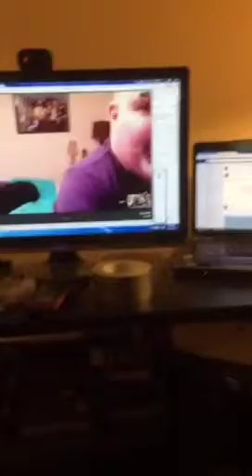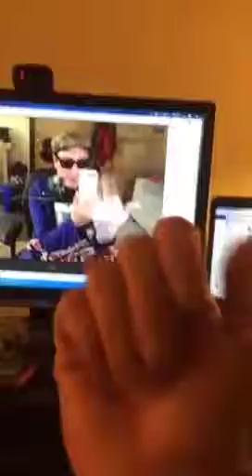Did a Periscope tonight during the Google hang out.